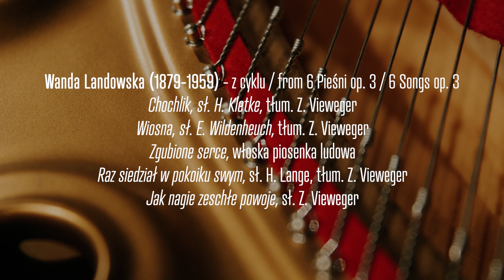Festiwal "Kobiety w muzyce/Women in Music" - recital wokalny muzyki polskiej i brytyjskiej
Wykonawcy / performers:
Katherine McIndoe - sopran / soprano
Julia Samojło - fortepian / piano

Program / Programme:
Elaine Hugh – Jones (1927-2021) – z cyklu / from Eight Songs of Walter de la Mare
Solitude
The Ride-by-Nights

Regine Wieniawski aka Poldowski (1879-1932)
L’heure exquise do poezji P. Verlaine
Impression fausse do poezji P. Verlaine

Ewa Fabjańska-Jelińska (1989-)
Pieśń Hermii z cyklu Sen nocy letniej, sł. W. Shakespeare
Uśnijże mi, uśnij, kołysanka ludowa

Wanda Landowska (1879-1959) – z cyklu / from 6 Pieśni op. 3 / 6 Songs op. 3
Tief ist der Abgrund, sł. R. Huch

Elisabeth Lutyens (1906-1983) – fragment dramatu lirycznego Isis und Osiris op. 74
Lament of Isis on the Death of Osiris, libretto E. Lutyens za Księgą Umarłych Plutarcha

Judith Weir (1954-) - z cyklu Songs from the Exotic
The Song of a Girl Ravished Away by the Fairies in South Uist

Wykonawcy / performers:
Magdalena Molendowska – sopran / soprano

Program / Programme:
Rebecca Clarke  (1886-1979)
The Seal Man,  sł. J. Masefield

Elaine Hugh-Jones (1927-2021) Two Night Songs for voice and piano:
A Starlight Night, sł. G. Manley Hopkins
The Nightingale near the House, sł. H. Monro

Elaine Hugh-Jones (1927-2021) z cyklu / from: The Strange Journey do słów E. Thomasa
A Dream

Chochlik, sł. H. Kletke, tłum. Z. Vieweger
Wiosna, sł. E. Wildenheuch, tłum. Z. Vieweger
Zgubione serce, włoska piosenka ludowa
Raz siedział w pokoiku swym, sł. H. Lange, tłum. Z. Vieweger
Jak nagie zeschłe powoje, sł. Z. Vieweger

Łucja Szablewska (1990-)
Jesteś Powietrzem, sł. Halina Poświatowska